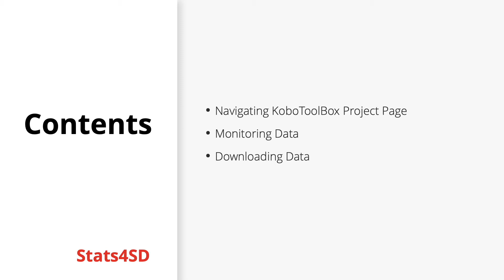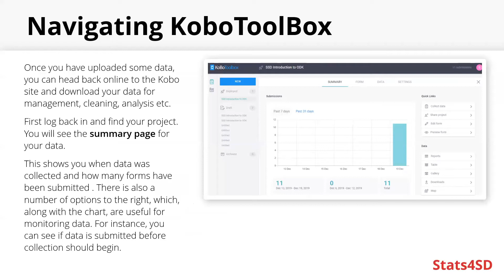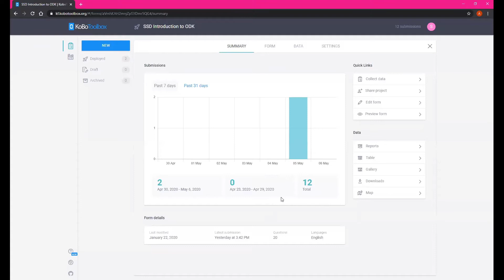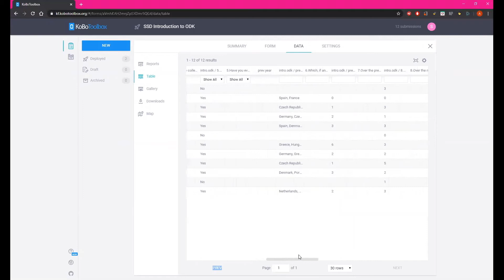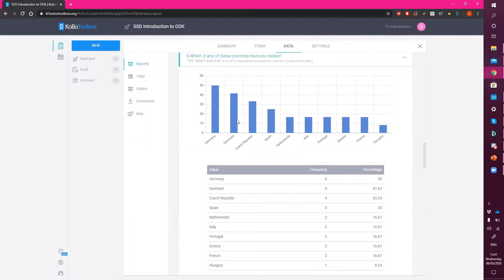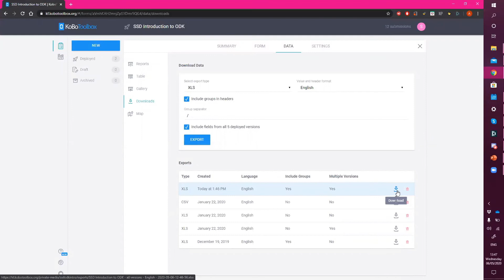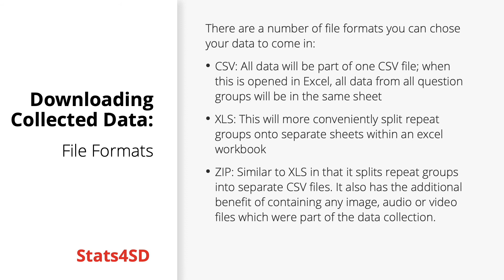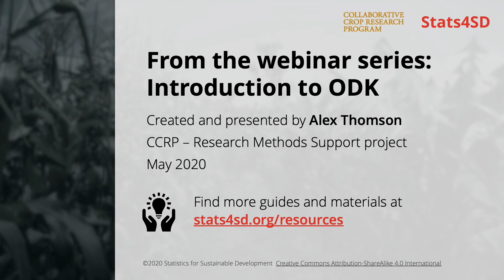Introduction to ODK (Part 7): Using KoboToolBox - Data Monitoring and Downloading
This series of videos on ODK is designed to help you learn the fundamentals of Open Data Kit (ODK) and mobile data collection. These videos may be helpful for researchers, students or anyone else who may wish to carry out data collection using mobile devices.

In the final part of the series, we finish by going over how to use KoboToolbox to monitor and download the data collected from ODK Collect, ready for cleaning, data analysis, etc. The video covers:
• Navigating Kobo Toolbox project page
• Monitoring data
• Downloading data
• File formats

Download this video, along with a PowerPoint slideshow version of the presentation and an example XLSForm to explore as you work through the series, at:

About Stats4SD:
Statistics for Sustainable Development is a not-for-profit, social enterprise that provides statistical and data management expertise, support on research designs and methodology, and technical guidance related to collection and processing of data and information.

As a team of technicians and statisticians, we believe that our best work is done when supporting organisations and communities across the world that share our vision of a more sustainable future for all. The videos on our channel aim to support students, researchers, and academics, and are accompanied by the free resources on our website.

This video was written and presented by Alex Thomson, Statistics for Sustainable Development.

Stay updated on what the team is up to over on our LinkedIn:

Contents
0:00 - Introduction
0:40 - ODK Process Steps
1:22 - Navigating KoboToolBox
5:22 - File Formats for Downloading Collected Data
6:21 - Exploring Your Data
6:37 - Conclusion